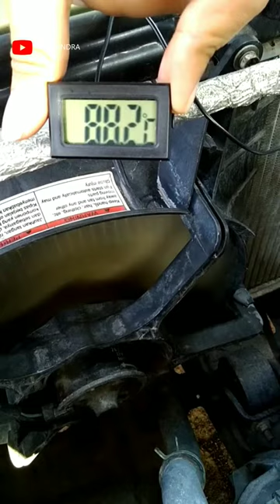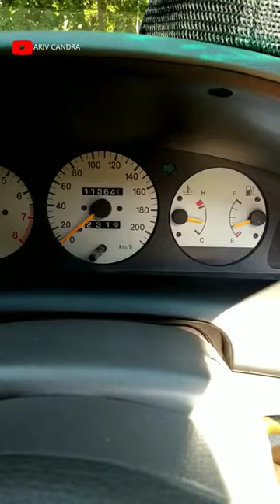CEK SUHU KIPAS RADIATOR BERPUTAR OTOMATIS